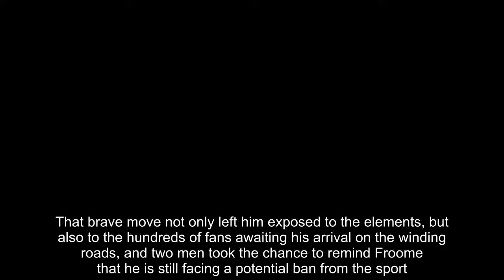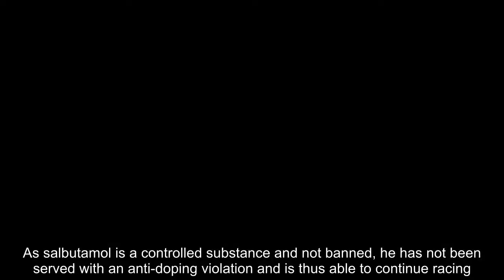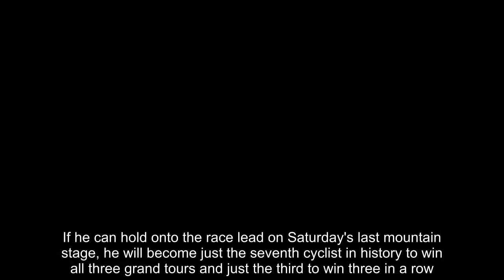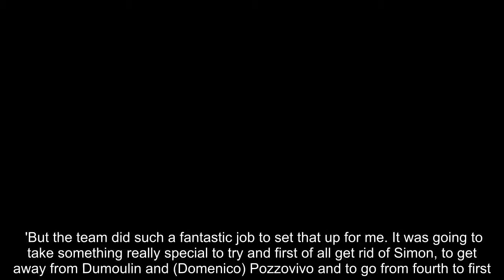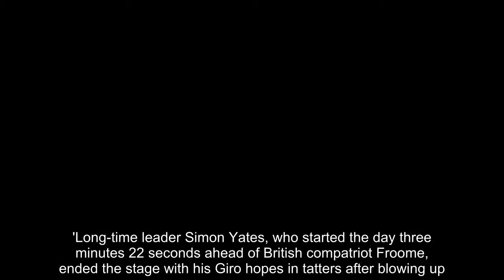Chris Froome taunted over failed drugs test with giant inhaler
Chris Froome stormed into the lead at the Giro d'Italia during an incredible stage 19 on Friday, but as the Team Sky rider pedaled to victory he was given an unwelcome reminder as to why some people don't believe he should be racing at all.The 33-year-old broke away from his rivals with an unbelievable 80km remaining on Friday's mountainous stage, riding solo all the way to the finish line on top of the Bardonecchia.That brave move not only left him exposed to the elements, but also to the hundreds of fans awaiting his arrival on the winding roads, and two men took the chance to remind Froome that he is still facing a potential ban from the sport.  On his way to winning last year's Vuelta a Espana, the Kenyan-born Brit failed a drugs test when he returned twice the permitted level of asthma drug salbutamol set out by the World Anti-Doping Agency (WADA). Froome used an inhaler on stage 18 at the Vuelta to overcome the side-effects of asthma, but has always maintained that he did not exceed the limit of eight puffs per 12 hours or 16 puffs per 24 hours.As salbutamol is a controlled substance and not banned, he has not been served with an anti-doping violation and is thus able to continue racing. The UCI continues to mull over the case and a ban could be forthcoming if Froome cannot provide a satisfactory explanation for the adverse analytical finding.  However, plenty of influential people within cycling, including UCI president David Lappartient, believe he should suspend himself until the case has been resolved.Not only has Froome refused to take himself out of the sport, he has now put himself on the brink of history by taking the pink jersey and a 40-second lead with just two stages of the Giro d'Italia remaining.If he can hold onto the race lead on Saturday's last mountain stage, he will become just the seventh cyclist in history to win all three grand tours and just the third to win three in a row.    Froome told Eurosport: 'I don't think I've ever attacked with 80km to go like that before on my own, and got all the way to the finish. 'But the team did such a fantastic job to set that up for me. It was going to take something really special to try and first of all get rid of Simon, to get away from Dumoulin and (Domenico) Pozzovivo and to go from fourth to first.'I wasn't going to do that on the last climb alone so I had to try it from a long way back and Colle delle Finestre was the perfect place to do it - a gravel road which reminds me of the roads back in Africa.'I tried to stay within my limits and stay within myself there, so hopefully we can finish this off tomorrow.'Long-time leader Simon Yates, who started the day three minutes 22 seconds ahead of British compatriot Froome, ended the stage with his Giro hopes in tatters after blowing up.